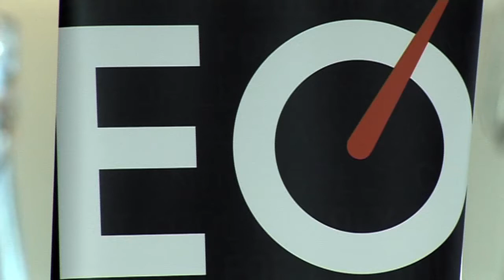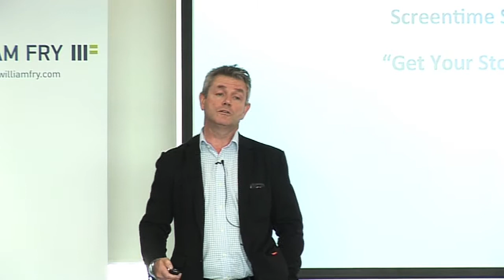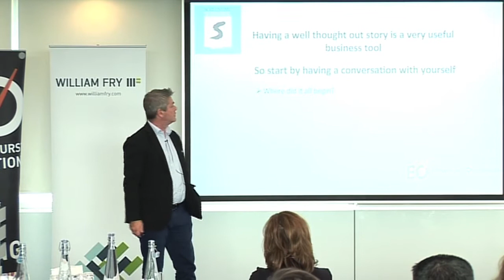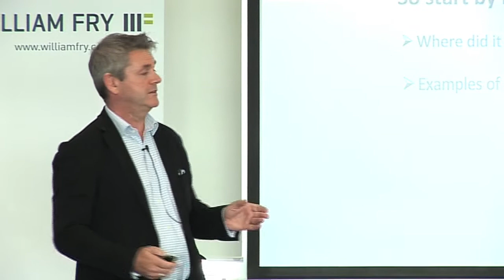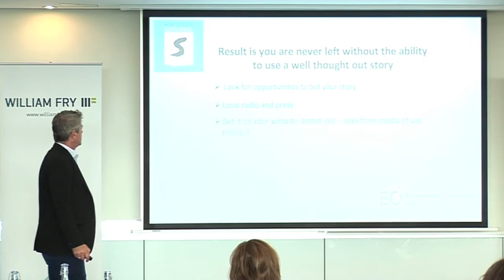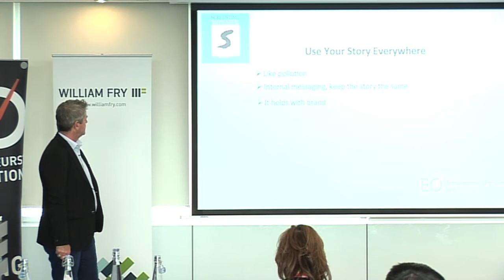EO IGNiTE | Larry Bass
Larry Bass' speech at Entrepreneur Ireland's IGNiTE Event.